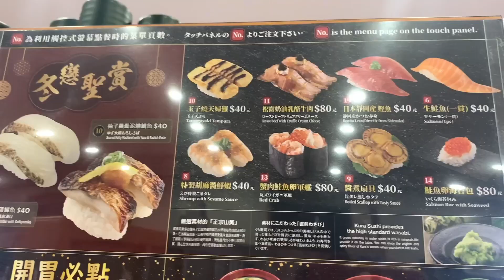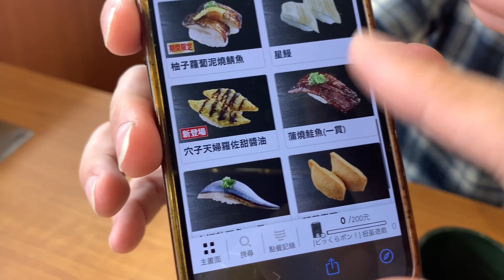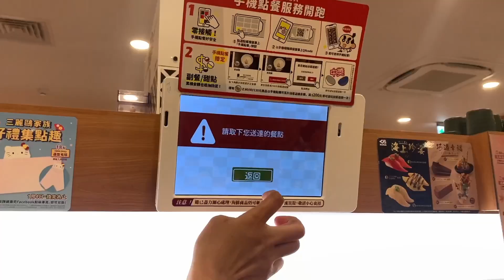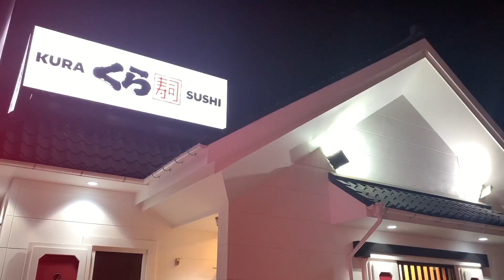好像到日本當地用餐：「土藏屋」造型台南藏壽司街邊店｜每盤壽司NTD40元｜說走就走的旅行EP20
被建築物外觀吸引選擇這家壽司店，意外地發現好吃好玩呢！

くら寿司 藏壽司 台南開元路店
地址： 地址： 70442台南市北區開元路163號

歡迎加入頻道會員 鼓勵菁菁創作更多影片吧！